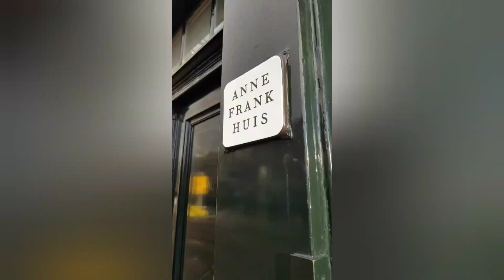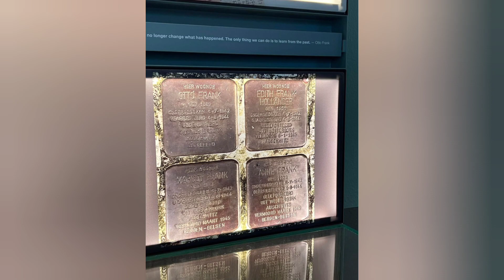Amsterdam Vlog (Day-1)💗✈️ || Anne Frank House and more! Europe Travel Series (Part-3)